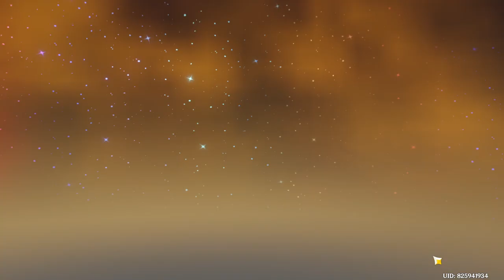Genshin Impact Daily Stream 2022/12/16